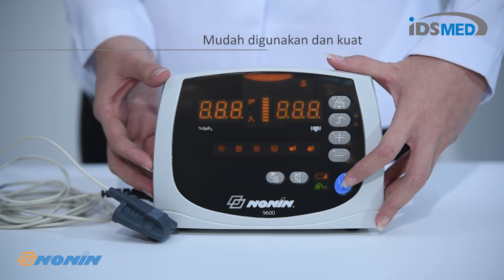Nonin | Avant 9600 (Pulse Oximeter)